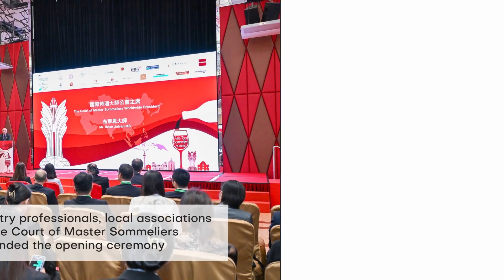Essential clip of the week - Macau’s first “2023 SJM Asia Top Sommelier Summit”